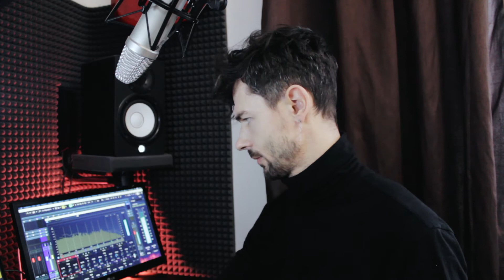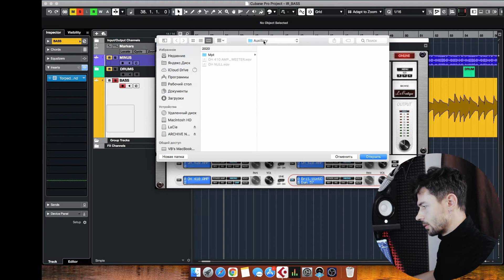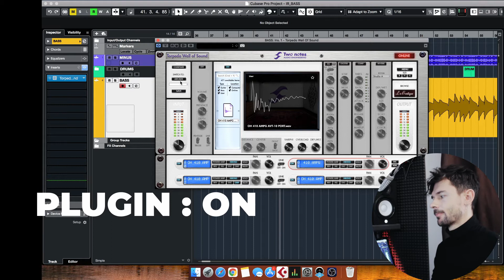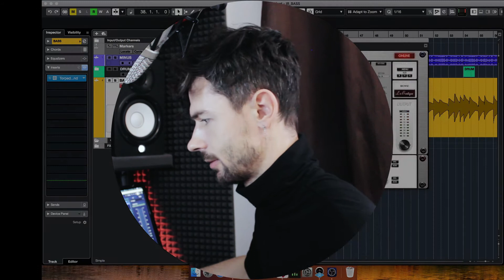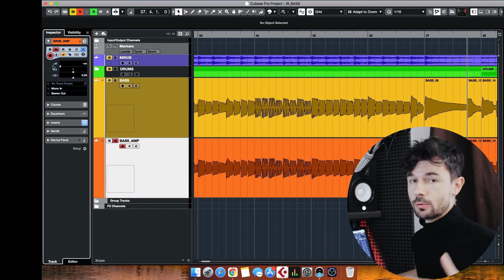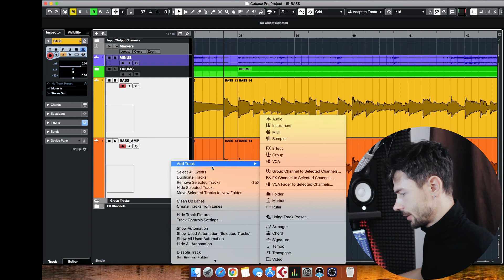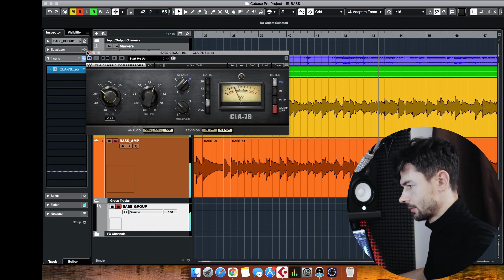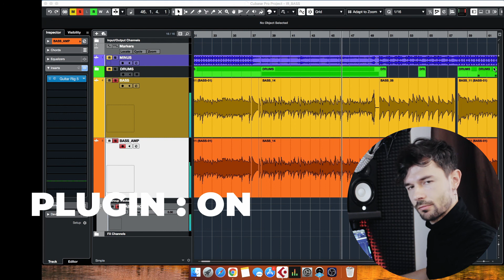Как сделать дерзкий и плотный бас при помощи импульсов!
В догонку теме по импульсам, делаю видео как я обрабатываю бас-гитару. Конечно каждый  случай индивидуальный и нужно учитывать как инструмент ведет себя в миксе. Но формула проста, если я пишу бас дома и скорее всего не доберусь до студии, то использую импульсы .